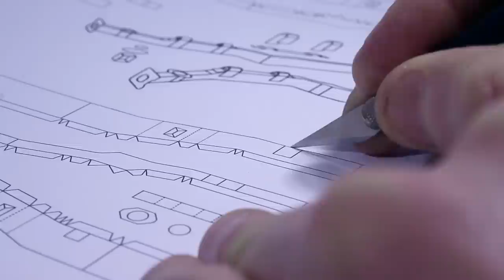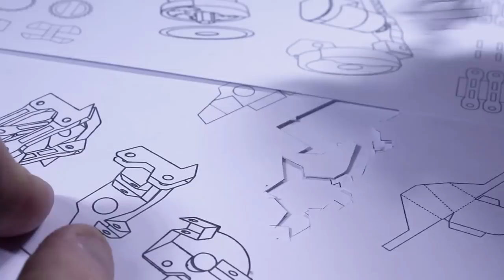2024 Revolution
If you are looking for something impossible, try to assemble this Ram Revolution Concept paper model in 1/18 scale.